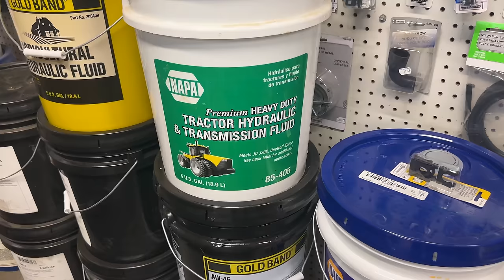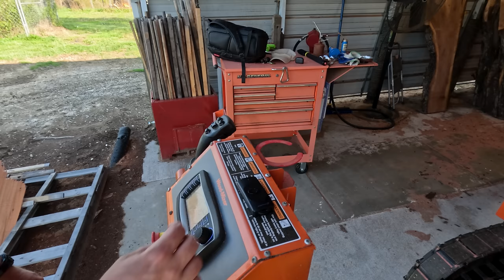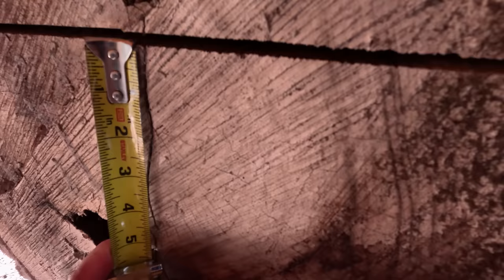Need Lumber? My Secret On Finding FREE Logs: Easy $$$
Masonry Brush for anchor seal
Send Stickers Here:
P.O.Box 1209
List of tools commonly used at my sawmill:
Logrite Cant Hook
Logrite Hookaroon
A Must Have Tape Holster
My Fav Measuring Tape
Moisture Meter
Oil Can for ATF Fluid
Level for bed rails
Framing Square
Nail Puller

Grease Zerk Metric
Grease Zerk Standard
Grease Gun in video
Propane Torch Used I use
Moisture Meter I use
Nail Gun in use